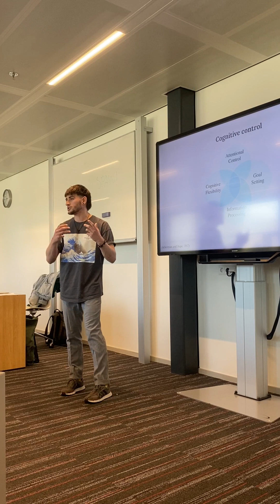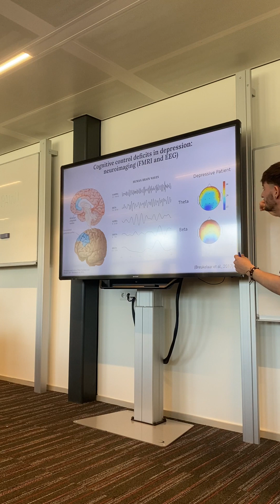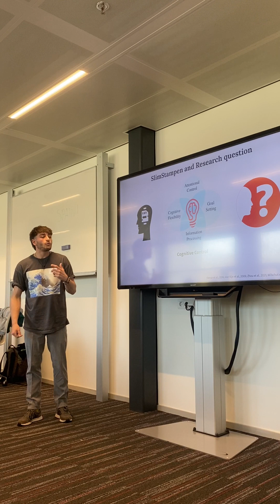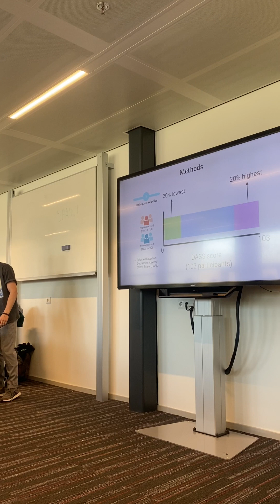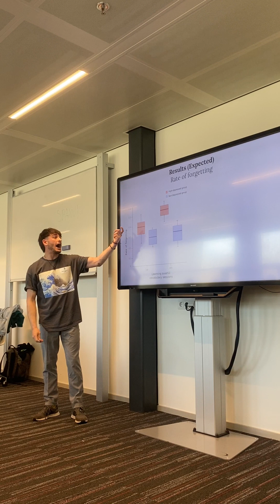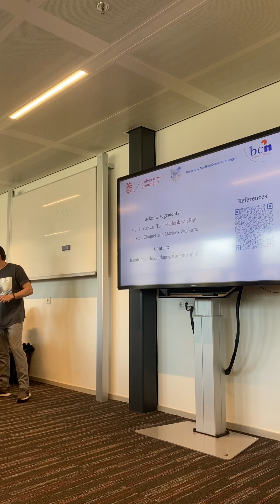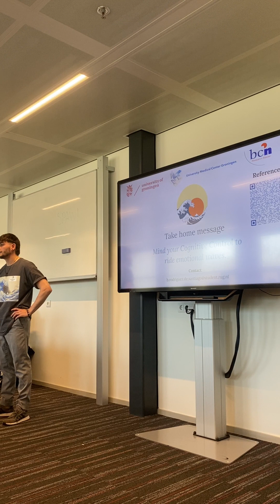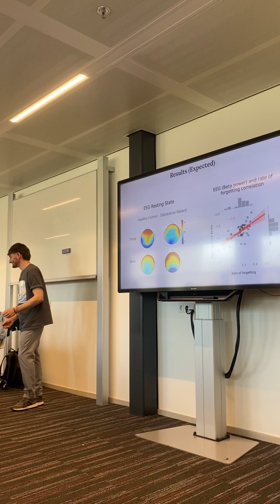Synapsium 2023 Conference: How Depression relates to Cognitive Control.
Borja R. de Santiago is a student of the Research Master Programme in Behavioural and Cognitive Neuroscience at the University of Groningen, the Netherlands. He will present his research on how depression is related to cognitive control at Synapsium 2023: Neuroscience in the Wild at Radboud University.

Please note that this is a presentation of the research, with all results presented as hypotheses, as at the time of the presentation no analysis had been done.

This is Borja's first conference outside his home university, a very special 22 April 2023 for him.

He would like to thank Tania, Samuel, Jorge and Elena for accompanying him not only to this conference, but also to his journey as a researcher this year.
Borja would also like to thank the Radboud University for giving him the space to speak and for their warm welcome.

Spanish:

Borja R. de Santiago es estudiante del Programa de Máster de Investigación en Neurociencia Cognitiva y del Comportamiento de la Universidad de Groningen (Países Bajos). Presentará su investigación sobre cómo la depresión está relacionada con el control cognitivo en Synapsium 2023: Neuroscience in the Wild en la Universidad de Radboud.

Tenga en cuenta que se trata de una presentación de la investigación, con todos los resultados presentados como hipótesis, ya que en el momento de la presentación no se había realizado ningún análisis.

Esta es la primera conferencia de Borja fuera de su universidad de origen, un 22 de abril de 2023 muy especial para él.

Le gustaría dar las gracias a Tania, Samuel, Jorge y Elena por acompañarle no sólo en esta conferencia, sino también en su andadura como investigador durante este año.
Borja también quiere dar las gracias a la Universidad de Radboud por darle el espacio para hablar y por su cálida acogida.